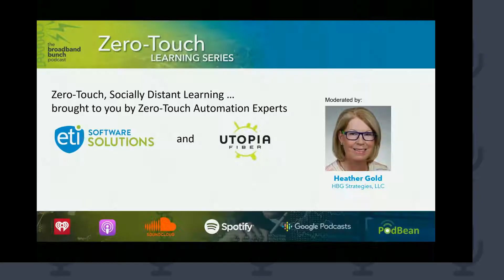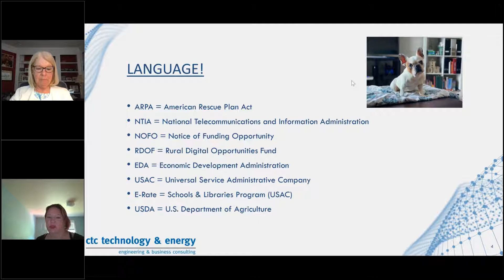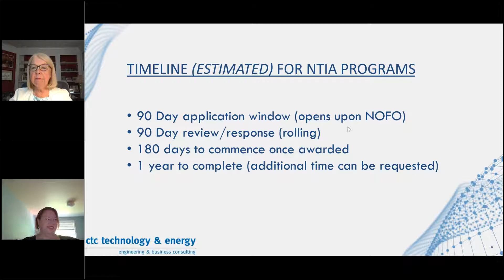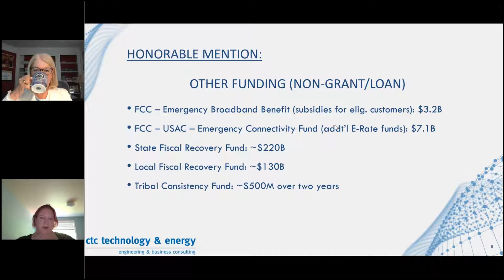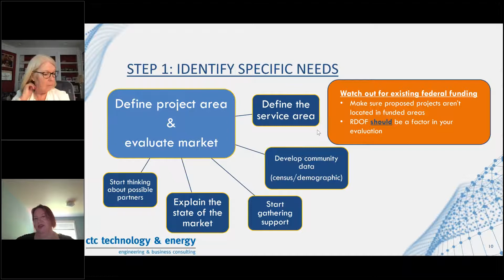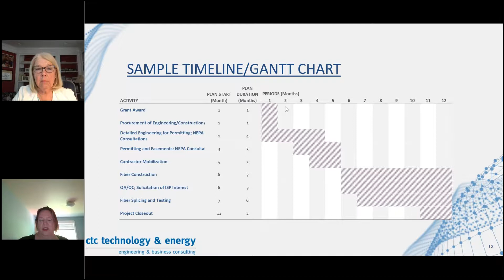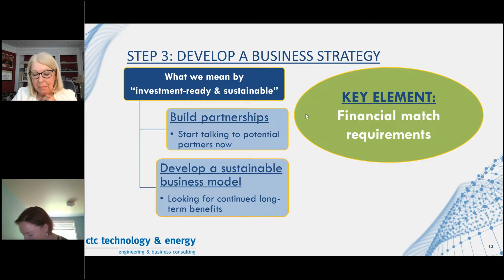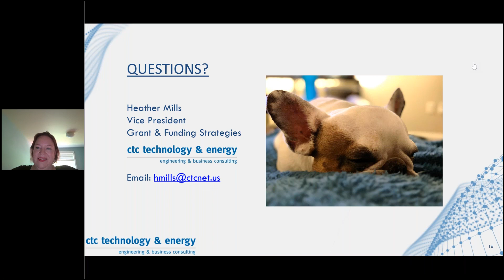Broadband Funding Panel Discussion: Understanding NTIA, RDOF, and other funding opportunities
The National Telecommunications and Information Administration (NTIA) will distribute more than $2 billion in new broadband funding through three new programs, bringing connectivity to rural broadband and community broadband networks.